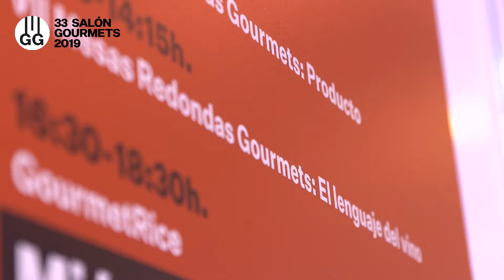7 Mesas Redondas Gourmets